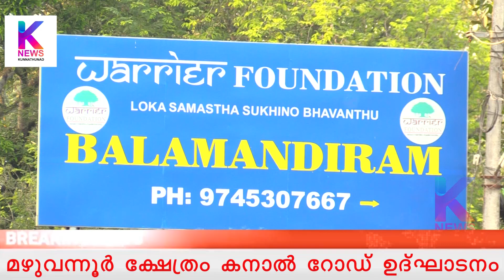മഴുവന്നൂർ ക്ഷേത്ര കനാൽ ബണ്ട് റോഡ് ഉദ്ഘാടനം നിർവ്വഹിച്ചു.